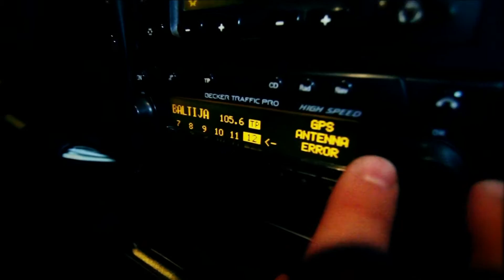Anna i Raimond kilp Do skoroy Vstrechi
Klip przedweselny , opowiadający historię spotkania Anny i Raimonda